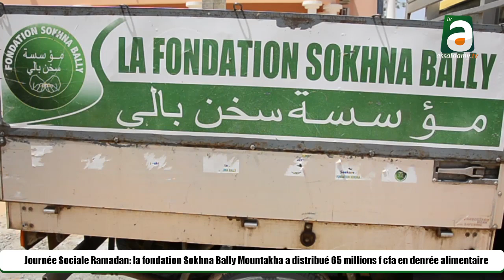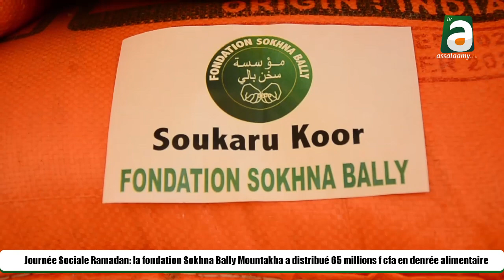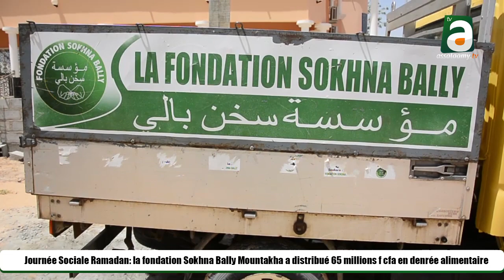65 millions de f cfa en denrée alimentaire distribué par la fondation Sokhna Bally Mountakha